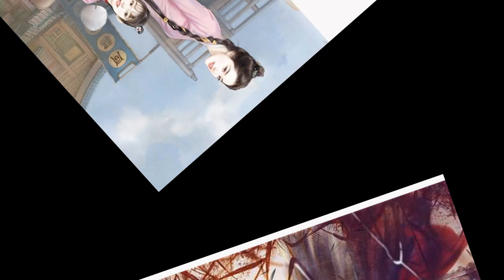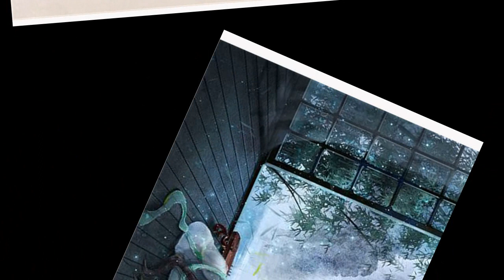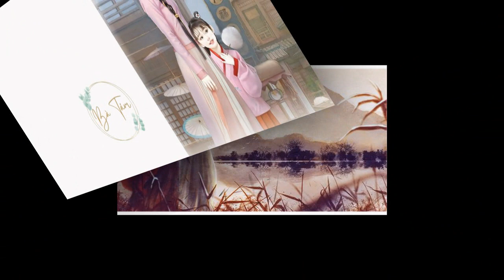Tập 15 - Gả cho tàn tật hán tử, ta nhi nữ song toàn Xuyên việt , Không gian , Làm ruộng , Làm giàu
Danh sách phát Tận thế phấn đấu mười năm tôn mang theo nàng không gian dị năng thấu thị dị năng một khi xuyên qua đến Đại Chu triều biên cảnh một cái trùng tên trùng họ trên người nữ tử,
chính hỏa cùng nhà mẹ đẻ muốn bán đi một đôi nữ!
 Thiên thọ ờ, đáng yêu như thế manh nắm nàng nhưng không nỡ bán! Cái gì?
 Còn muốn đem nàng bán cho một cái đánh chết bốn cái lão bà đồ tể?
 Ôi ôi, ai thu sính lễ ai gả! Nàng không gả!
 Lão công tê liệt tại giường? Công việc tốt a, thành thành thật thật làm giữ thể diện công cụ người, đắc ý!
 Nhi nữ sợ hãi nàng, đề phòng nàng, không quan hệ, chocolate kẹo sữa bò đùi gà chiên thu xếp lên!
 Tê liệt tại giường sống lại lão công hận nàng tận xương?
 Chuyện nhỏ, 'Đại Lang, nên uống thuốc...' chuẩn bị lên!
 Nhưng mà, một ngày kia, tê liệt nam nhân nhảy nhót tưng bừng, mỗi ngày đổi lấy nhiều kiểu tìm nàng báo thù, tàn nhẫn phải nha...
 Cứu mạng, nàng nhanh tan ra thành từng mảnh, thật!
 Các bạn đang nghe bộ truyện Gả cho tàn tật hán tử, ta nhi nữ song toàn